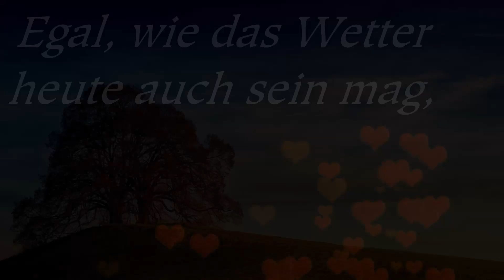Ich wünsche einen schönen Tag und gutes Wetter!🌞🌧️🌈